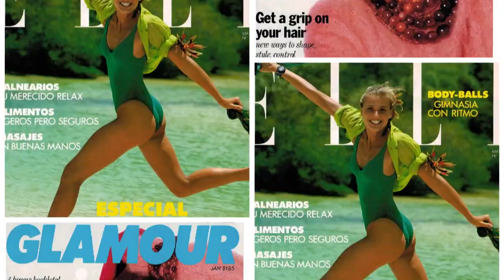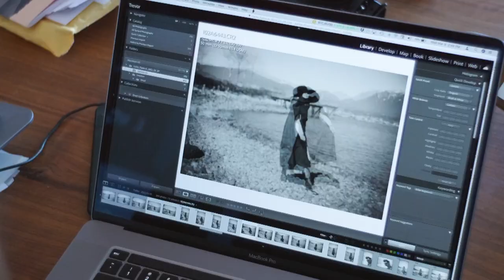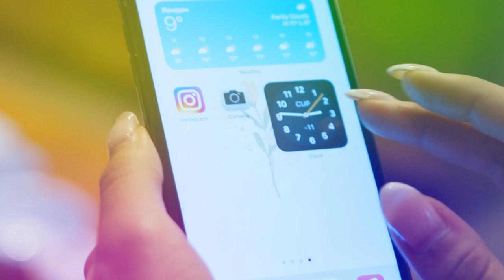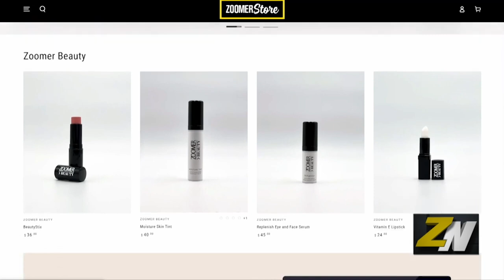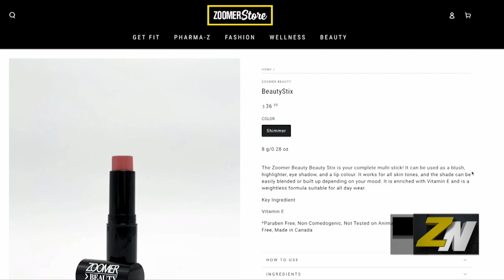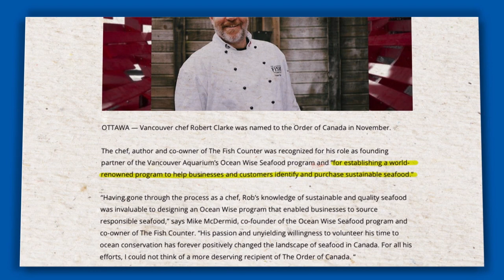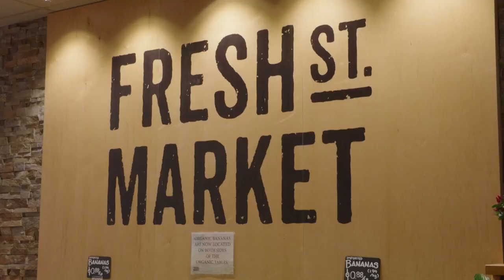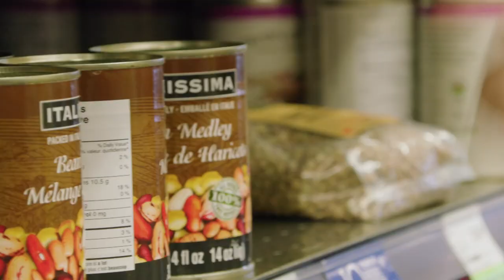Embrace your Age | CARPe diem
Beauty is not just for the young. How do we accept, embrace, and appreciate our aging bodies? Host Carmen Ruiz y Laza finds out.

Featuring: Super Model Cathy Fedoruk, Chef Robert Clark, Dr. Monam, and women of Zoomer! Plus, chef Julian Bond is back with healthy, affordable, and Zoomer-friendly recipes.